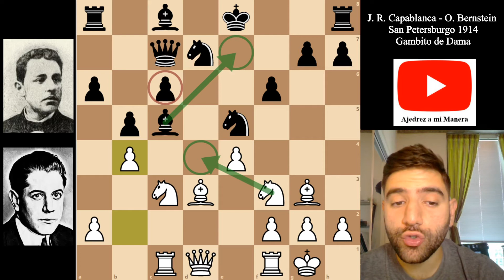¡CAPABLANCA aprovechando los elementos DINAMICOS! |Capablanca - Bernstein| San Petersburgo 1914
En esta oportunidad les traigo una partida entre dos fuertes jugadores del pasado jugada en el fuerte torneo de San Petersburgo en 1914.

¡En esta oportunidad Capablanca nos demuestra como se deben aprovechar las ventajas dinamicas en el ajedrez!